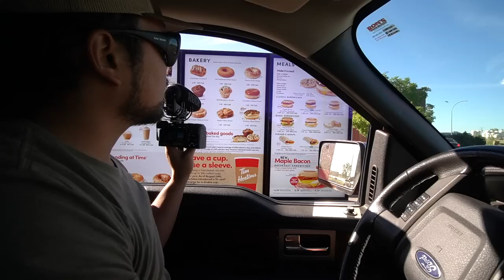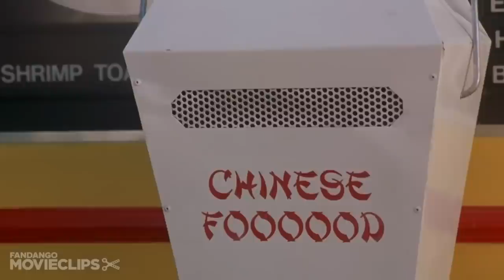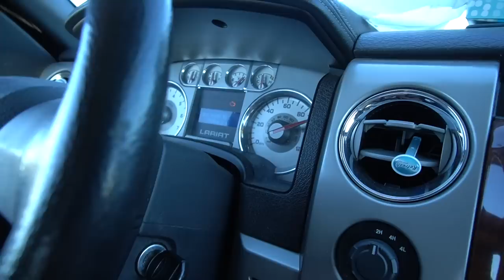Duck and Goose Hunting Alberta Canada! (Opening Weekend)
Jon, Sam and I finally make it up to Alberta Canada to meet up with our buddy Jeremy from 780 Outdoors. We head out for an evening of scouting the prior evening and find a few good feeds. We make our decision on the field we want to hunt and it pays off!